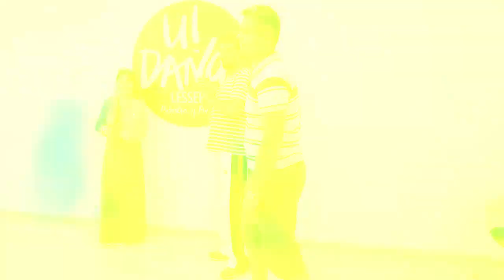Baila Mundo - Thiago Peterson e Vanessa Jardim (Forrófieira 2019)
Confira apresentação de samba de gafieira de Thiago Peterson e Vanessa Jardim no Forrófieira 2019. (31/05/2019)
Check out the samba presentation by Thiago Peterson and Vanessa Jardim at Forfilieira 2019.
Echa un vistazo a la presentación de samba de Thiago Peterson y Vanessa Jardim en Forrófieira 2019.

Clique em HD para assistir em uma melhor qualidade! ;-)
Click on HD to watch in a better quality!
Haga clic en HD para ver en una mejor calidad!